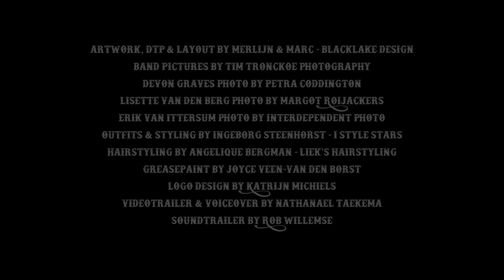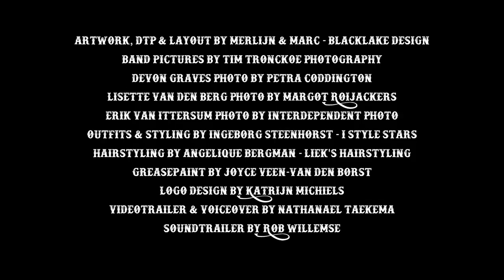Cirrha Niva - Out of the Freakshow, - Preview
PREVIEW - Gather around people and listen to a selection of nearly nine minutes from Out of the Freakshow,! STEP UP - STEP UP!